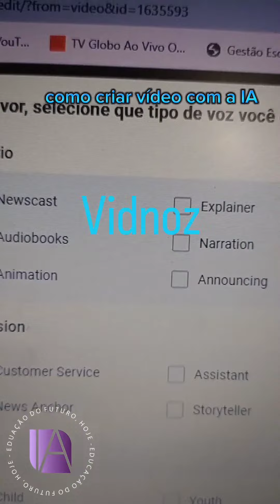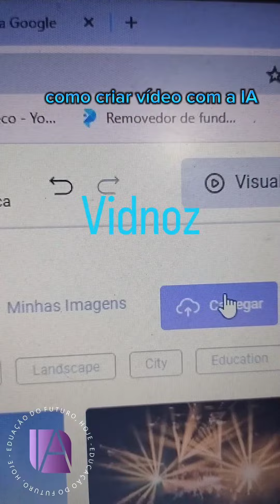COMO USAR A VIDNOZ IA NAS SUAS AULAS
Você já imaginou transformar suas aulas em vídeos incríveis de forma fácil e divertida? Com o Vidnoz AI, essa possibilidade está ao seu alcance! Aqui está um guia simples para ajudar professores a explorarem essa ferramenta de maneira descomplicada:

1. Cadastro Gratuito:

Acesse o site do Vidnoz AI e crie sua conta gratuitamente. É rápido e fácil!
2. Escolha seu Estilo:

Explore os diversos modelos de vídeo e avatares disponíveis. Encontre o estilo que mais combina com o seu conteúdo.
3. Roteiro Personalizado:

Digite seu roteiro ou texto diretamente na plataforma. Seja claro e objetivo para envolver seus alunos.
4. Dê Voz ao Seu Avatar:

Escolha uma voz para o seu avatar que transmita a mensagem de forma cativante. Personalize a experiência auditiva para tornar suas aulas mais envolventes.
5. Toque Pessoal:

Adicione um toque especial ao seu vídeo com música, efeitos e outros elementos visuais. Deixe sua criatividade fluir!
6. Criação do Vídeo:

Está tudo pronto? Basta clicar em "Criar vídeo" e aguardar o processo mágico do Vidnoz AI transformar seu conteúdo em um vídeo educativo incrível.
Com o Vidnoz AI, a criação de conteúdo audiovisual para suas aulas se torna uma jornada empolgante. Experimente, inove e surpreenda seus alunos com a magia da tecnologia ao seu serviço. Crie vídeos envolventes de maneira simples e eficaz – sua próxima aula nunca foi tão cativante!

Siga meu instagram para mais dicas. @profisabelaguiar